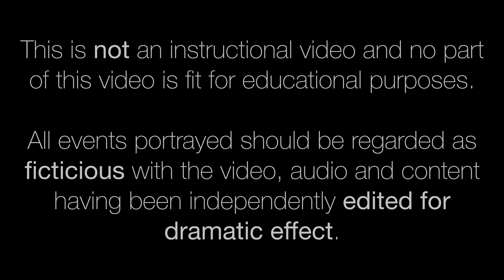Escaping the heat, off to the beach! Bembridge Airfield in a EuroFOX Microlight 912iS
Eve, Jimmy (the dog) & I fly to Bembridge to visit the seaside on very hot summer's day. We travel with our friends, Steve & Kate. Steve recently re-certified to an unrestricted licence with this being his inaugural qualified flight. Watch on to see how we get on.